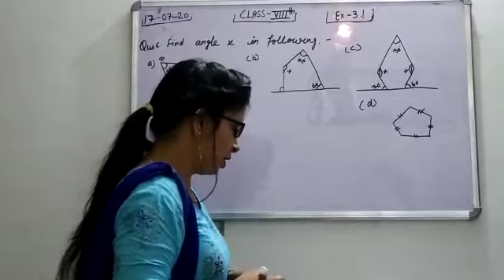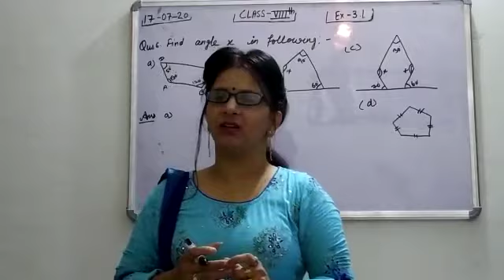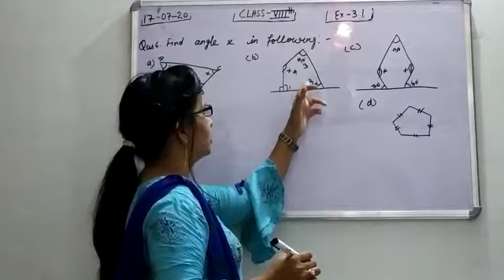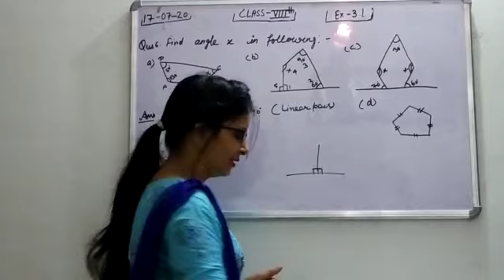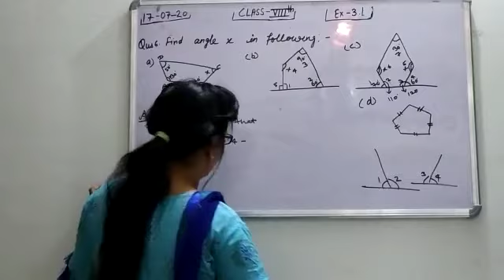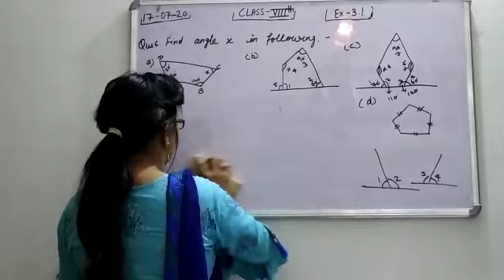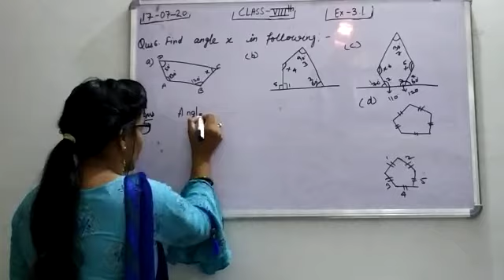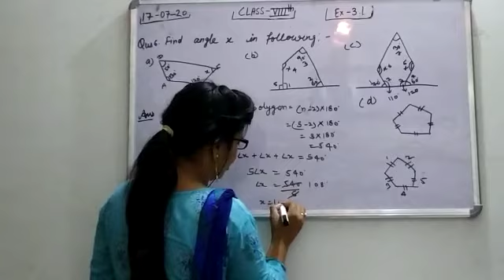class 8th maths day 8